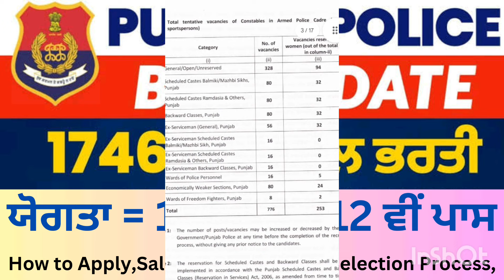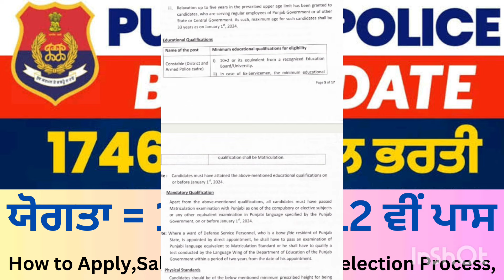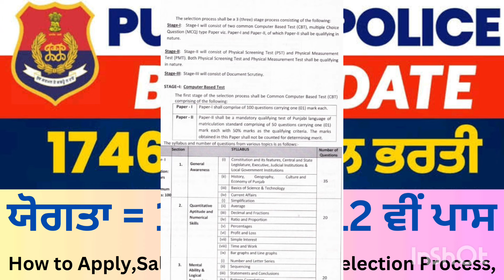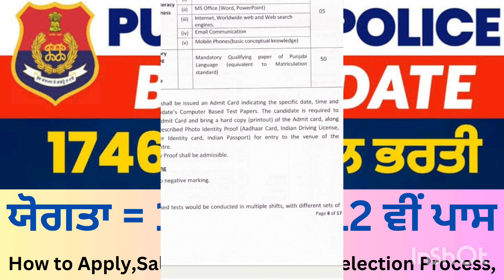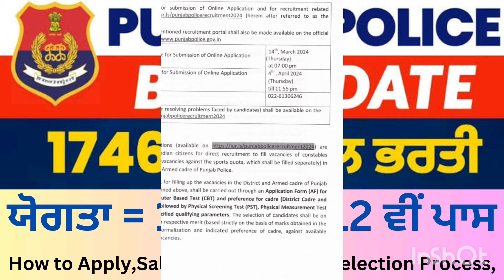ਪੰਜਾਬ ਪੁਲਿਸ ਕਾਂਸਟੇਬਲ ਭਰਤੀ 2024 || Punjab Police Constable Bharti 2024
Dharminder Kumar
From -  INDIA